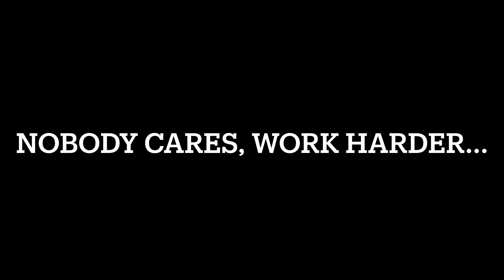Hard Work and God’s Work🙏🏼